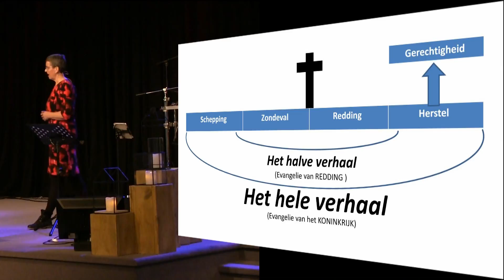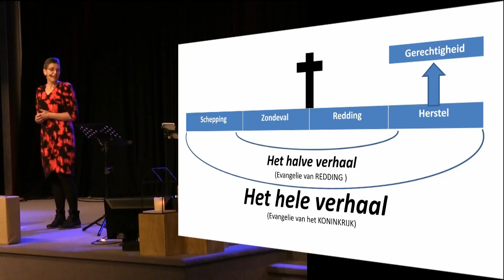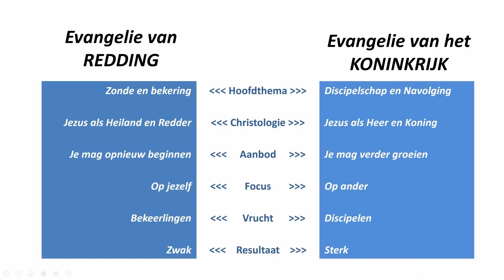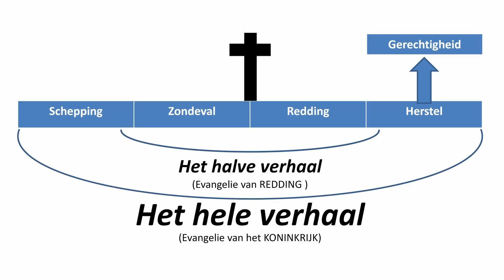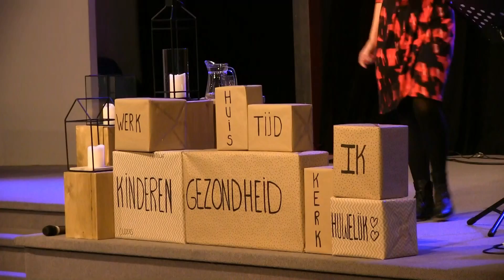Ik besluit om.....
In deze video nemen een kijkje in een bijzonder postvak en onderzoeken samen of deze ook door ons wordt gebruikt.